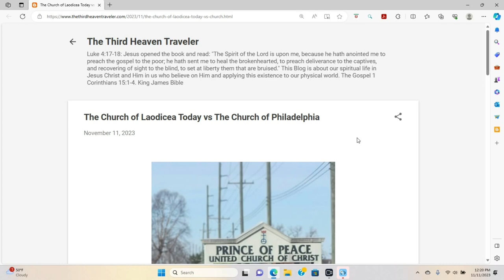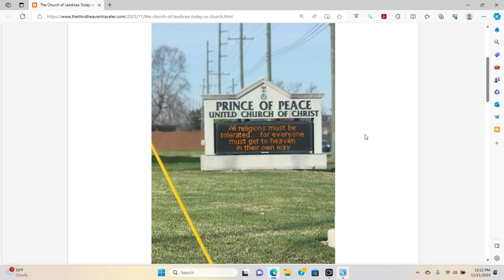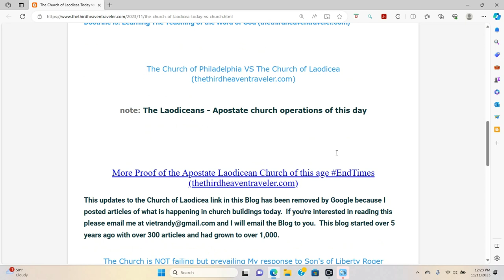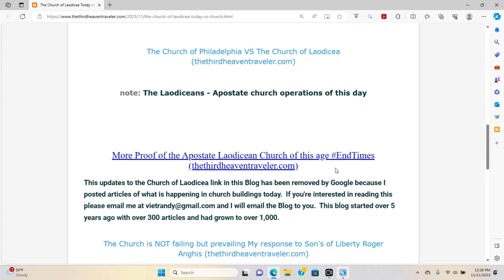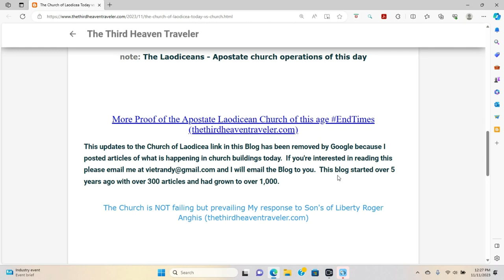The Church of Laodicea Today